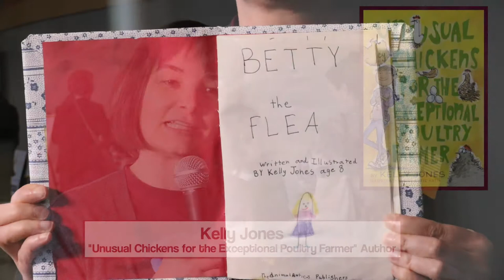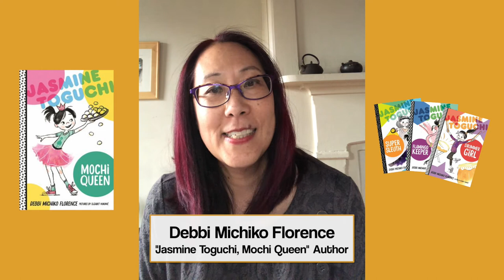Author Exclusives from the 3rd Grade Reading Challenge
Watch highlights from authors who visited with our third-graders or created exclusive videos to answer their questions. Authors include: Kelly Jones, Eric Wight, Asia Citro, Eric Luper, Patrick Jennings, and Debbie Michiko Florence.